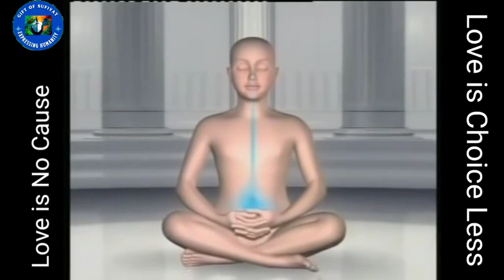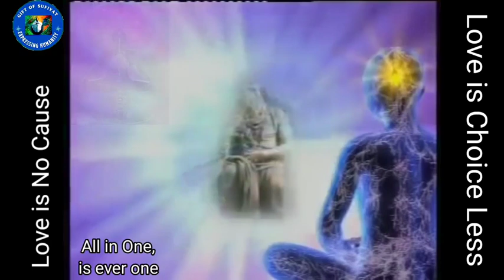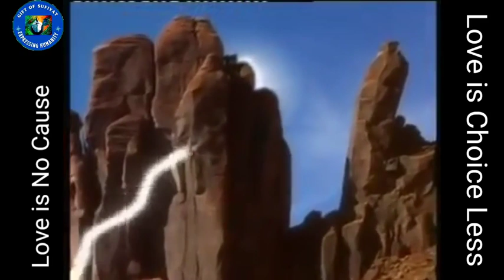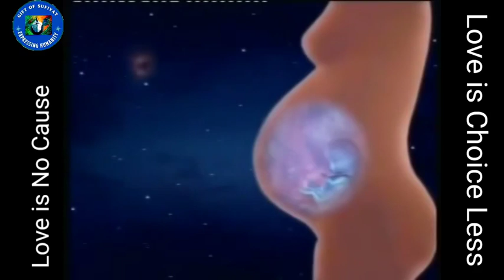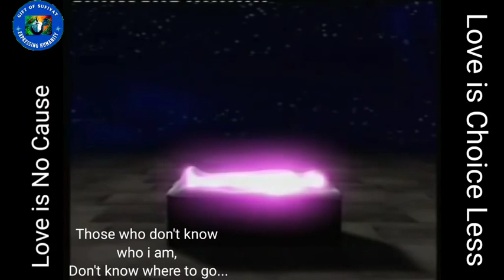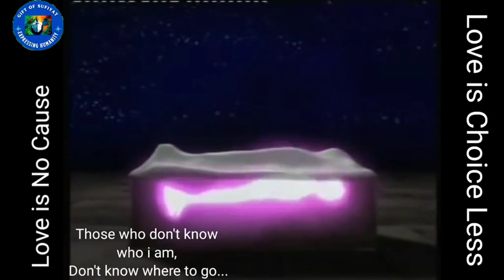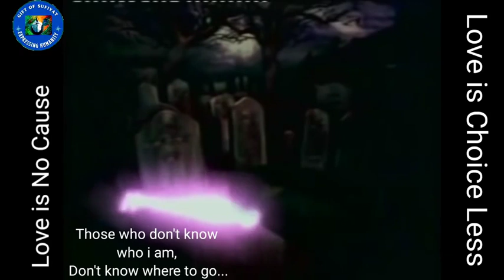Meditation / Morakbah | Kashmiri Sufi Song | giftofsufiyat |Kalami Pad pad ki gaya pather